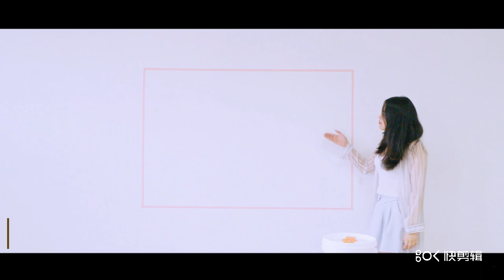I want the magical wall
UCI Whiteboard paint is an Award Winning Creative Products in China, which
includes part A and Part B liquid, simply mixed Part A an
Part B together, and paint it to a wall, this product will creates a smooth, unique
and hard writeable-erasable surface on the painted surface. Simply use any
water based dry erase markers to draw or write messages and then erase!
Leaving you with clean wall and clean world! Application is easy and it has
minimal odor making it safe to use indoors. Ideal for use on any smooth wall
including drywall, masonite, wood, cement, glass and metal etc.
UCI Whiteboard paint also be known as dry erasable paint.
It is availaible in different sizes, OEM orders are welcome!